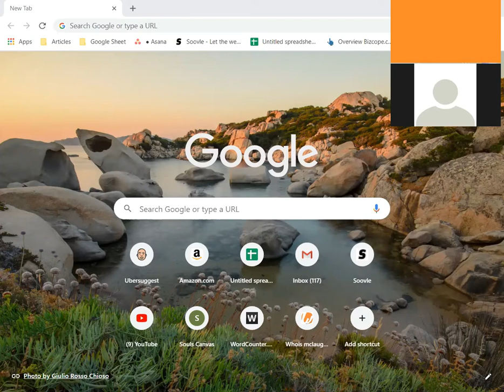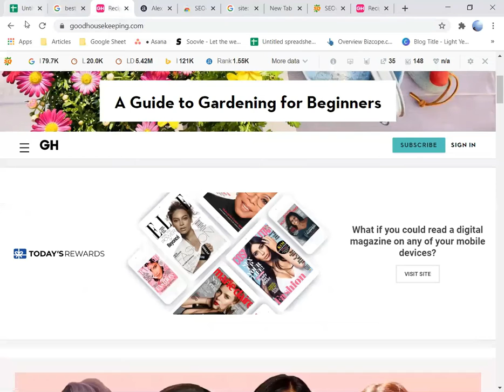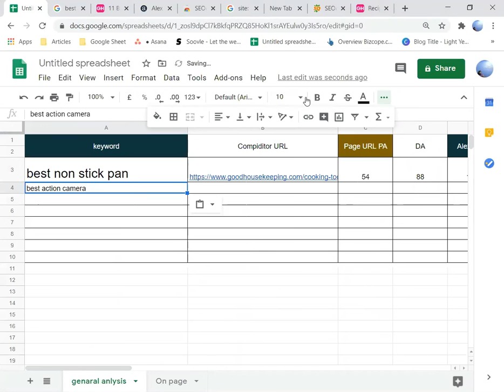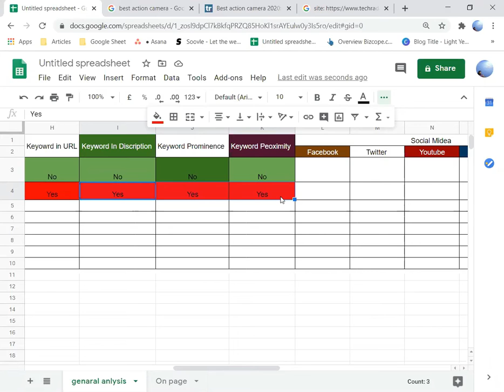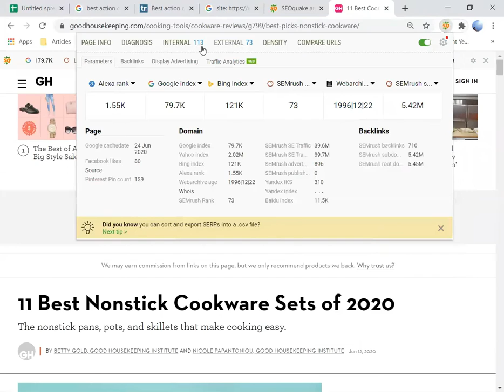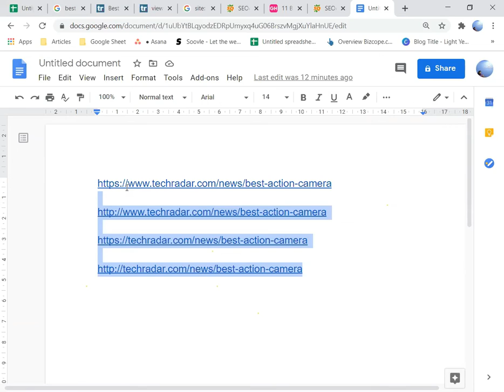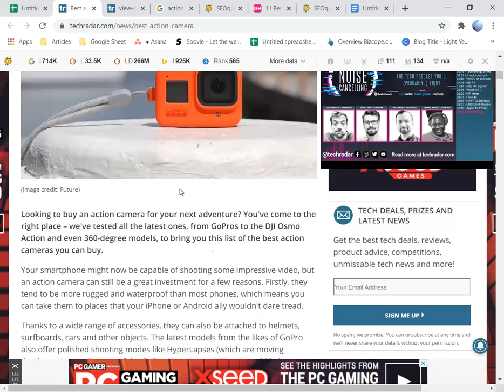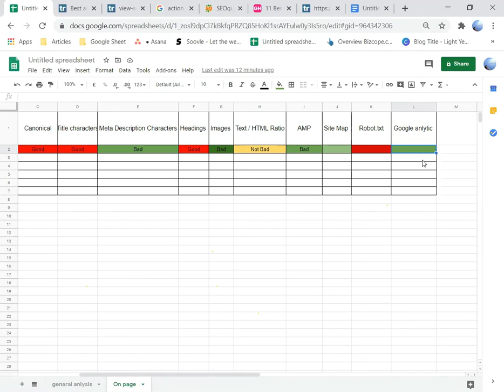COX DM Batch # 102 | Digital Marketing | Class 9 | 27-06-2020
Digital Marketing with Shariful Islam